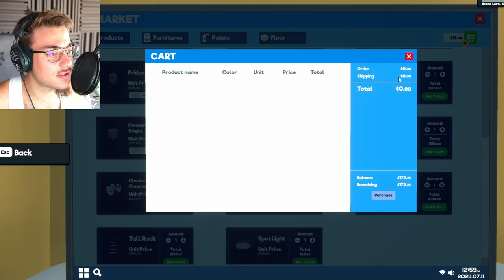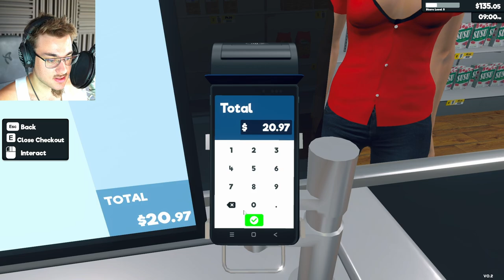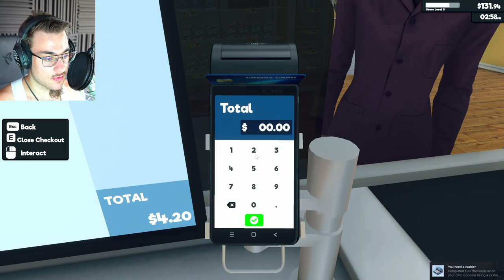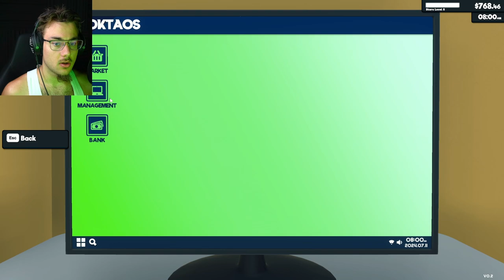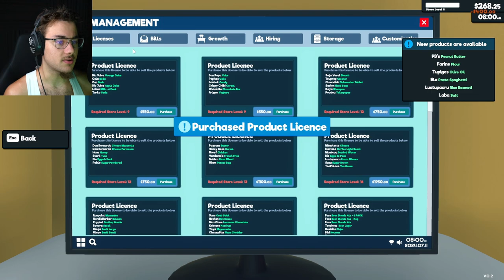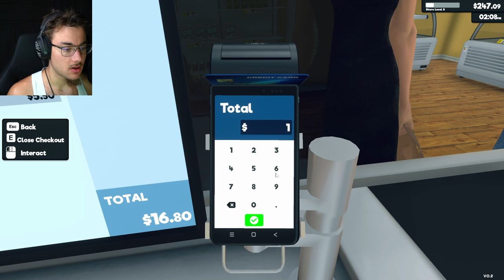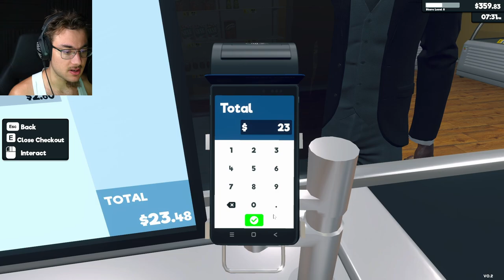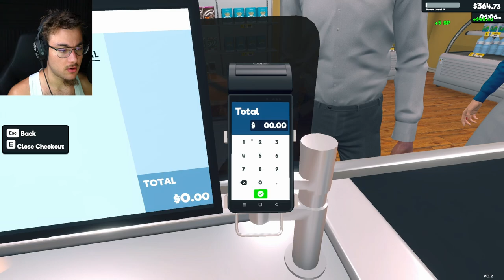EXPANDING BUSINESS | Supermarket Simulator | part 2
Our humble, tiny little shop is now a.. well, it's still a tiny little shop but now it's BETTER! And that's what matters! Let's keep the business blooming together!